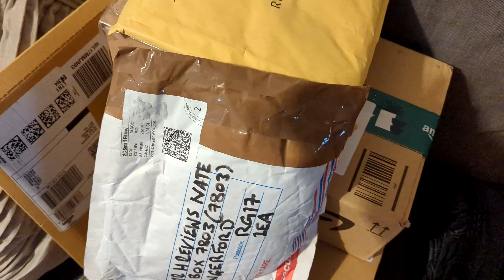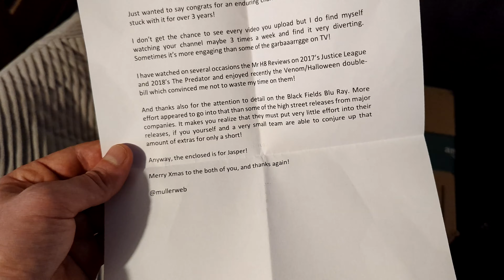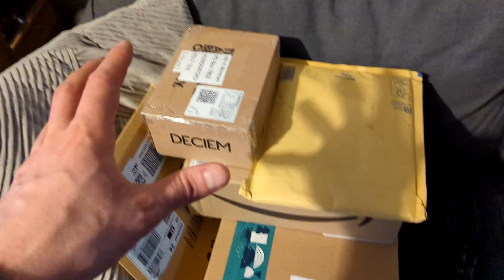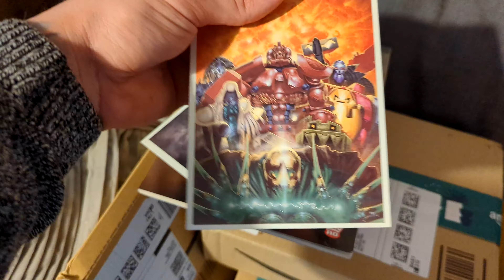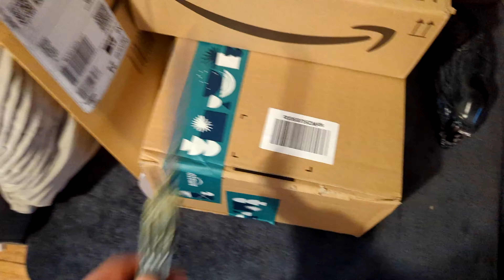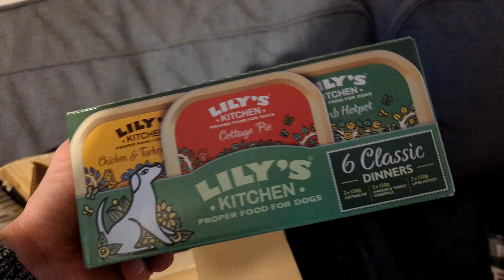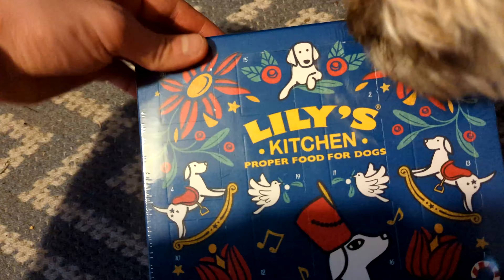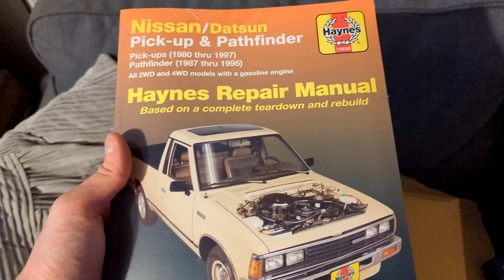UNBOXING MYSTERY PACKAGES FROM SUBSCRIBERS!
HUNGERFORD
RG17 1EA

ENGLAND